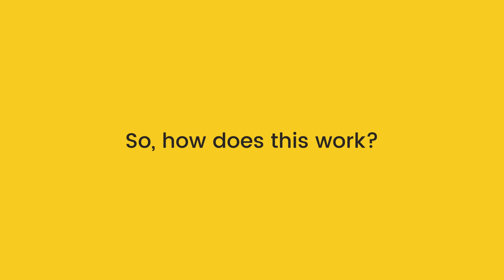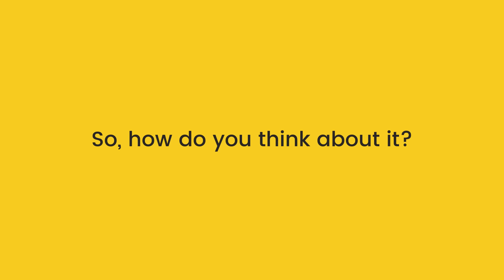TossUp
TossUp is a coin saving and mobile platform for students. That will empower young generations starting in school to manage money responsibly and teach them the importance of savings.